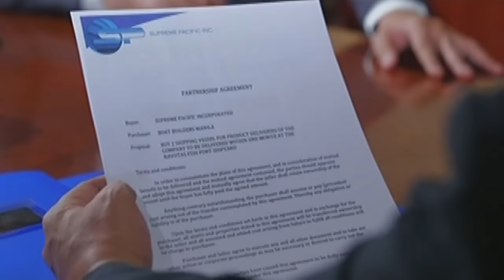Full Episode 73 | Magpahanggang Wakas